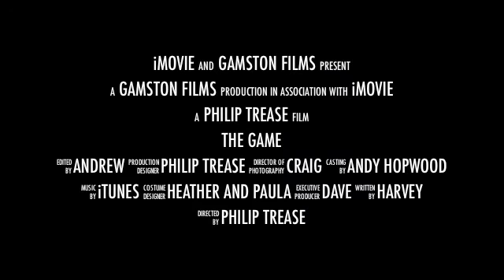Squash Doubles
Team Hopwood vs Team Thomson